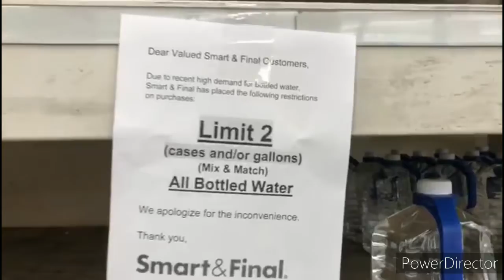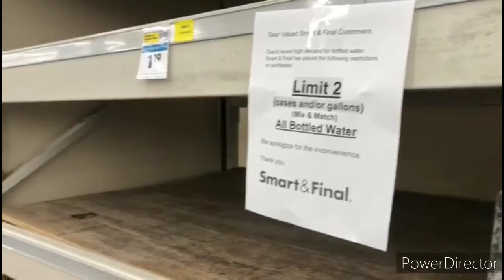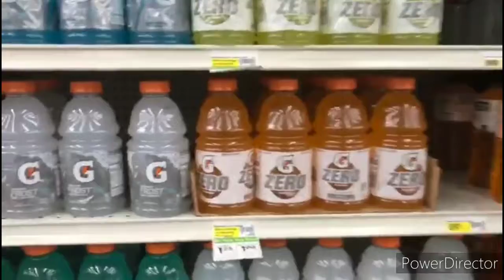USA sente a crise mundial!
ATENÇÃO

Ganhe RappiCréditos! Coloque meu código e ganhe com Rappi!

((( ID:115623 )))

Olá, estou te indicando para ser motorista 99POP e ganhar mais dinheiro!

CANAIS PARCEIROS